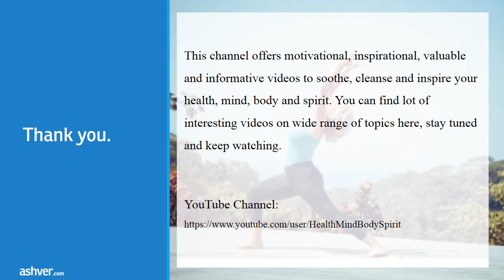Nicoya Costa Rica - It's Blue Zone Area Across The Globe With Highest Number Of People Live Longer